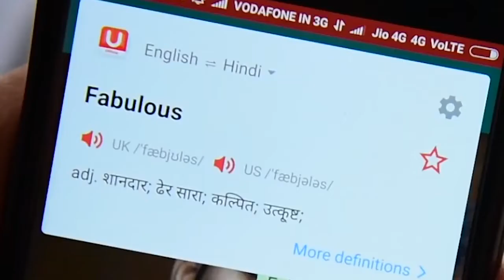Amit bhadana desi chhora video Desi boy Vs English boy Get out fun